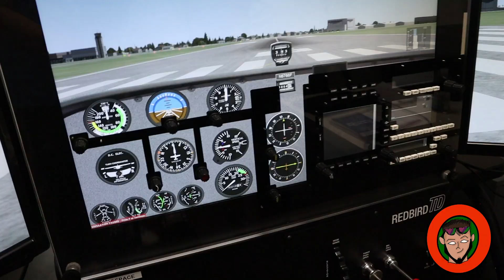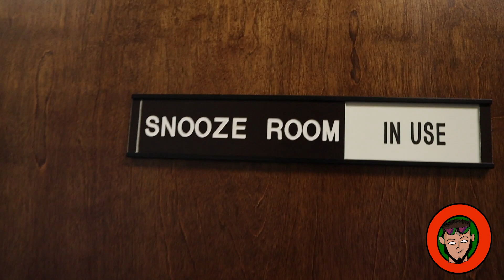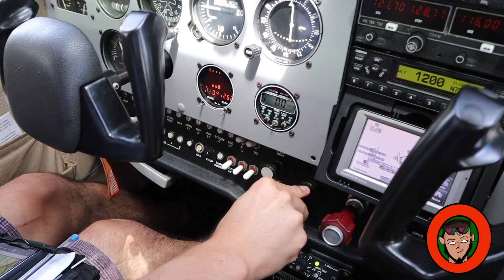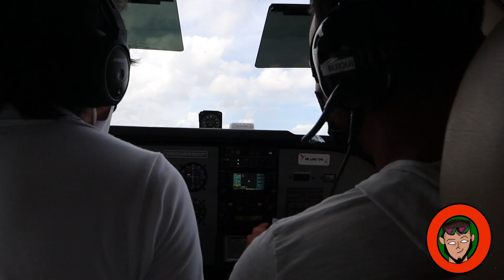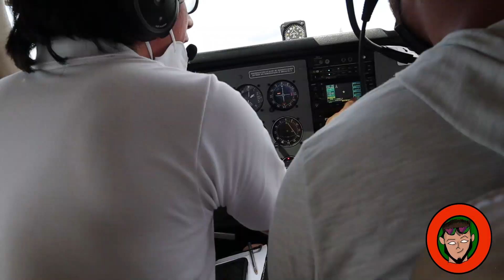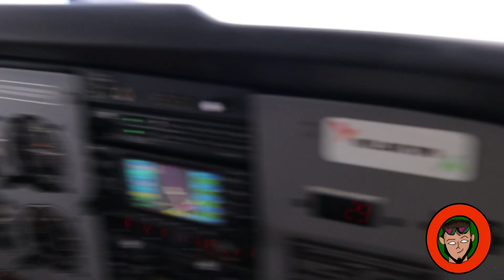FIRST TIME FLYING A PLANE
BUIQUI AEROSPACE CORP.

Great experience, great team of staff and 2 in 1 I got to fly a plane and get a tour of Orlando. go check it out dont miss the opportunity.